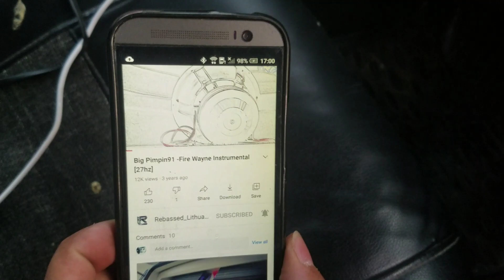Floating jacket with two Ind audio 15s...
Floating jacket with two Ind audio neo 15s...